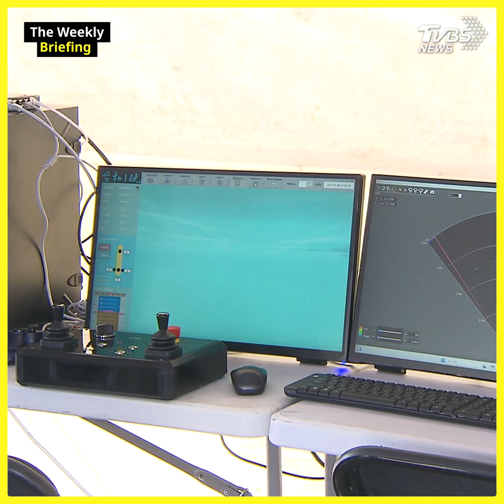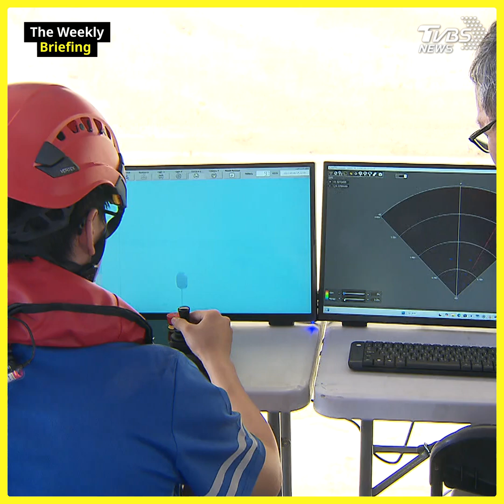Taiwan develops underwater vehicle under non-red supply chain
Taiwan unveils its first domestically produced underwater ROV at Keelung Port, enhancing defense capabilities through autonomous technology while adhering to the "non-red supply chain" principle.